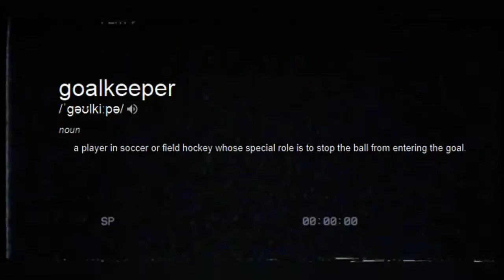Allison Becker Vs David De Gea Vs Ter Stegen - Goalkeepers Battle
Inside Futbol presents Allison Becker Vs David De Gea Vs  Ter Stegen - Goalkeepers Battle● Who is the Best 🤔
  Marc andre ter stegen vs De gea vs Allison Becker best saves. An epic battle, Crazy Saves Show, This video will be showcasing the best skills and saves of Marc ter stegen, Allison Becker and David de gea. Enjoy their best saves from 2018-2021.
Who is the Best, What do you think 🤔 ?  Have your say in the Comment !

What To Know About The Goalkeepers

David de Gea is a Spanish professional footballer who plays as a goalkeeper for Premier League club Manchester United and the Spain national team
Marc andre ter stegen is a German professional football player who plays as a goalkeeper for La Liga club bercelona and the national team Germany
Allison Becker is a Brazilian precessional football player who plays for premier league club Liverpool and the Brazil national team

 ABOUT MY CONTENT:
It took quite an effort and time to make these videos. we have evidence for every video we made, and the tools we use in this channel. we will anticipate the potential of club / national teams. We will introduce more content in the future.

Music from Youtube Audio Libary
Programs we use for the video
• Ligthworks 2020.